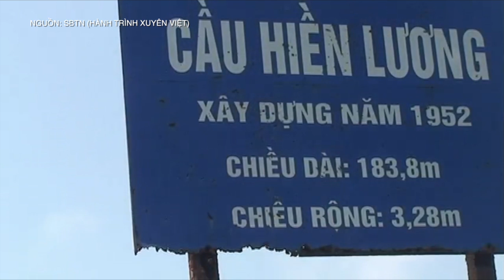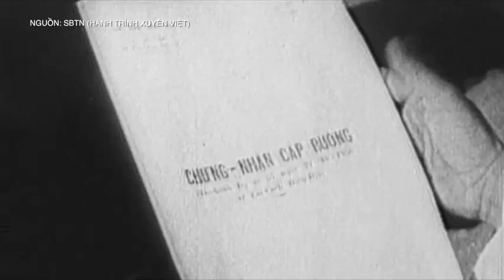Đôi Bờ Hiền Lương - Ranh giới chia cắt Việt Nam thành hai quốc gia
Cầu Hiền Lương bắc qua sông Bến Hải, tại thôn Hiền Lương, xã Vĩnh Thành, huyện Vĩnh Linh, tỉnh Quảng Trị, Việt Nam. Cầu Hiền Lương là ranh giới chia cắt Việt Nam thành hai quốc gia (trong suốt 21 năm, từ năm 1954 đến năm 1975)